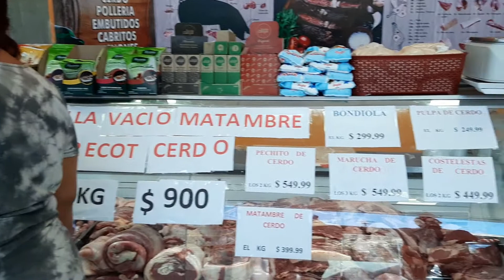CARNICERIA PABLITO 2020.